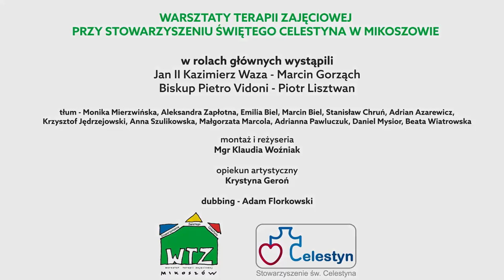PN 8 Region Zachód - drużyna 13 --- Śluby Jana Kazimierza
Praca wykonana w ramach konkursu zachodniego 8 edycji konkursu.